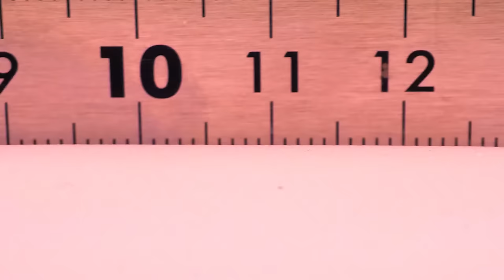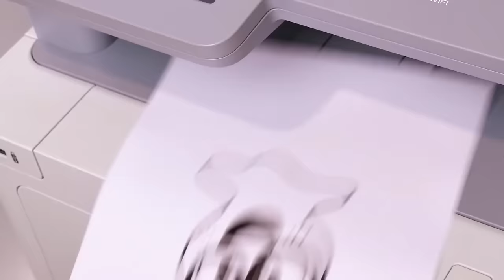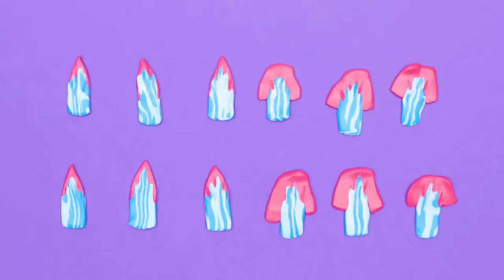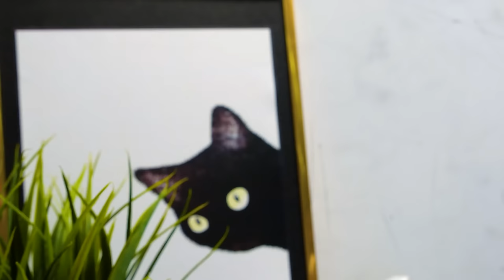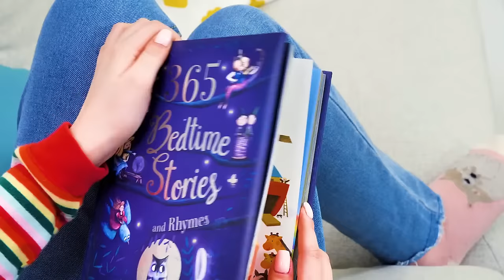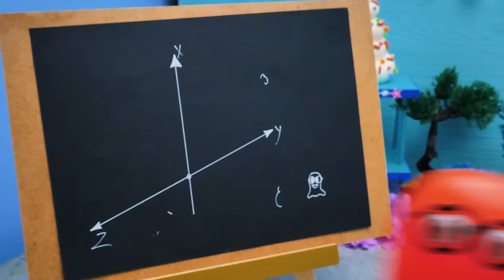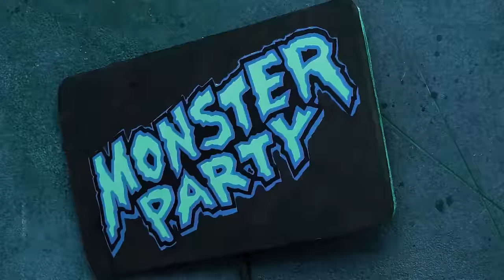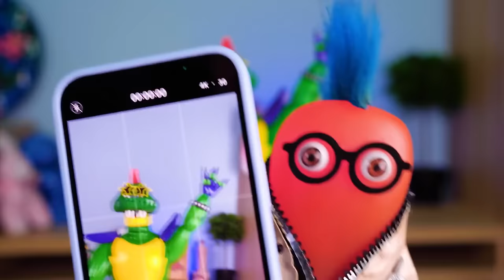🌟LIVE: Clay + Paints = Incredible Crafts | FUN AND EASY DIY!💖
Hi friends! Get ready for an absolute blast because today is all about unleashing your creativity with the most fabulous craft compilation ever! We're diving into the magical realm of clay, colors, and glitters to bring you a whirlwind of fun. Brace yourselves for crafting fabulous princess dresses, creating enchanting miniature fairy homes, sculpting adorable pink dinosaurs, dabbling in miniature makeup magic, crafting vibrant flowers, and so much more!

Are you feeling the excitement bubbling up? Well, hold onto your craft supplies because we've got easy-peasy tutorials that'll have you crafting your own clay masterpieces in no time! Dive into the wonderful world of clay crafts with us and let your imagination run wild.

Title: Cuckoo